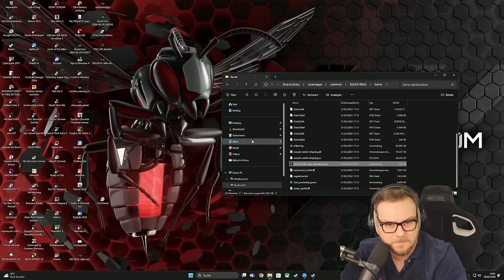ELDEN RING KOOP mit @JACKFROMSOFT - Road to SHADOW OF THE ERDTREE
Let's Play zu Elden Ring.

Gemeinsam mit @JACKFROMSOFT starten wir in den Elden Ring-Koop dank der Seamless Coop-Mod!